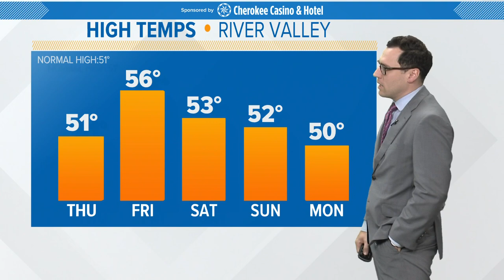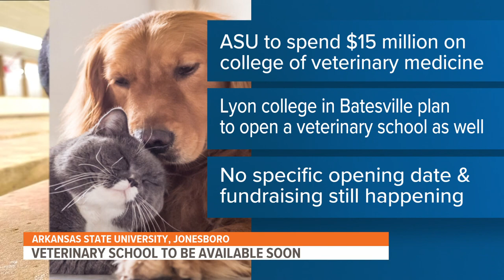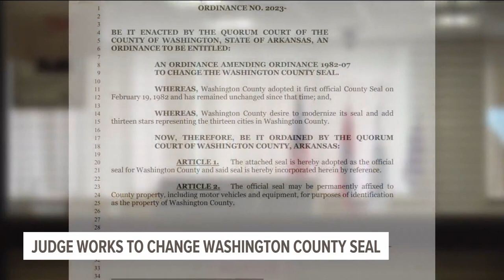Daily headlines: Local news for Jan. 18, 2023.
Daily headlines for local news across Northwest Arkansas and the River Valley for Jan. 18, 2023.